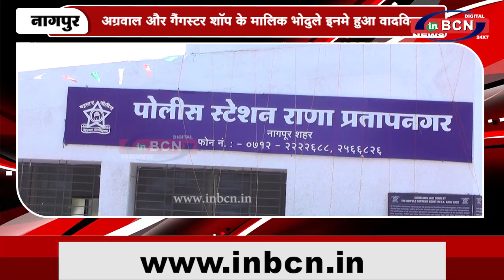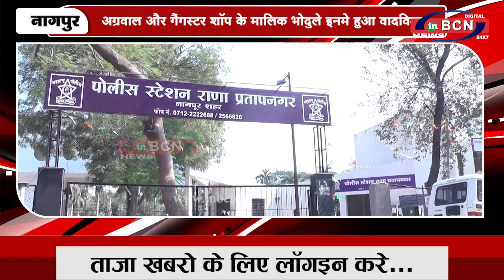अग्रवाल और गैंगस्टर शॉप के मालिक भोदुले इनमे हुआ वादविवाद | INBCN NEWS